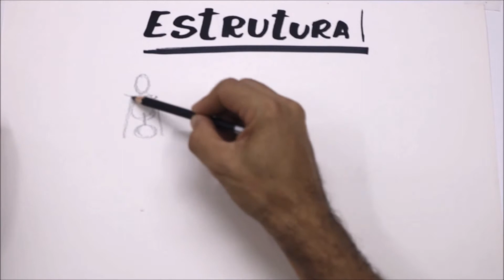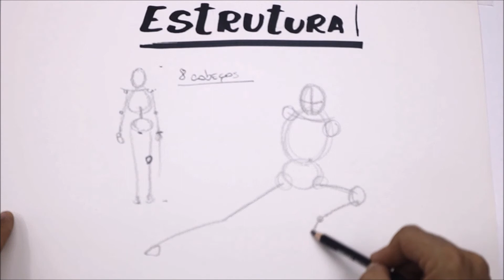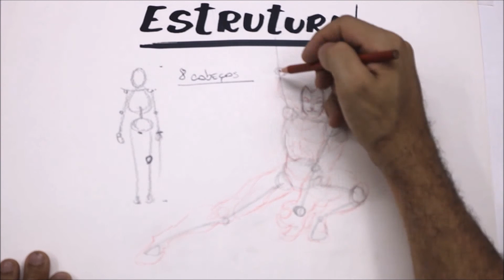NOOB NUNCA MAIS: ESTRUTURA NO DESENHO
Galera, hoje vamos ensinar para vocês como estruturar melhor seus personagens para que as coisas saiam no seu devido lugar!
É a continuação do vídeo de proporção ;)

Siga o Heleno no Insta: @helenolyra